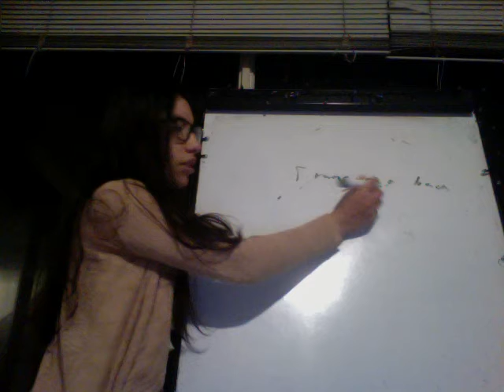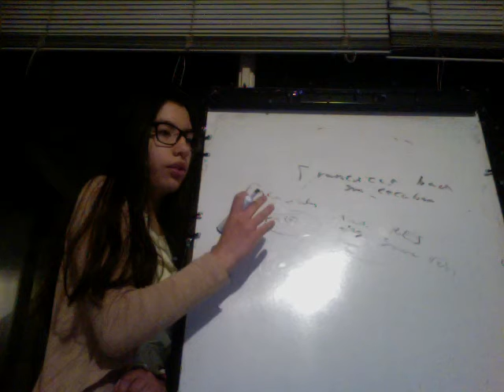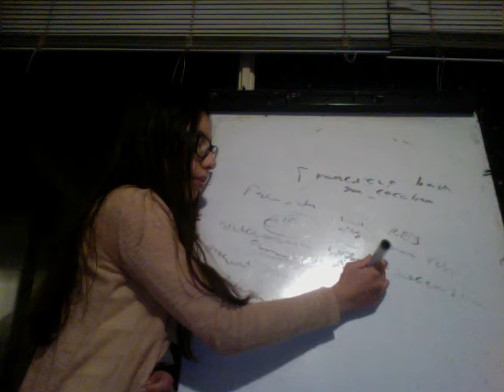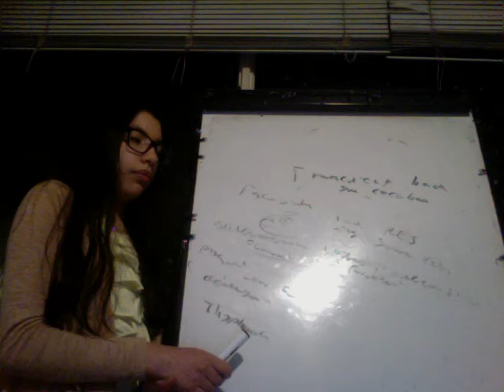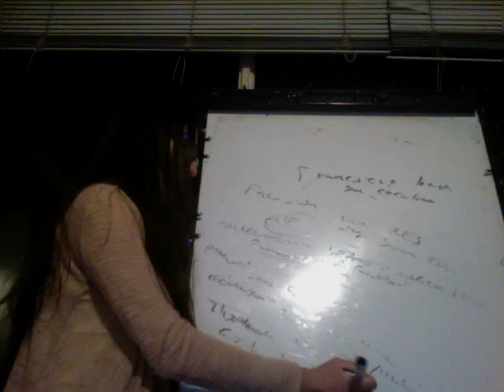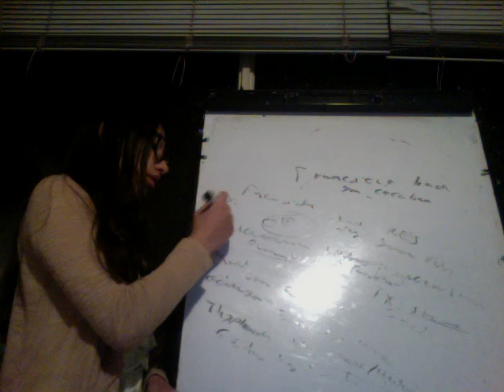Tularemia . Francisella tularensis